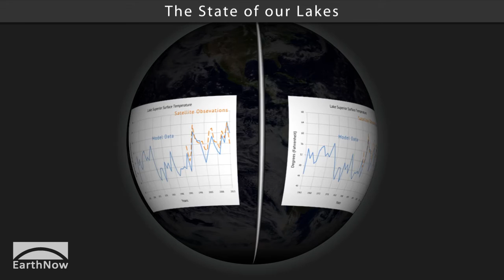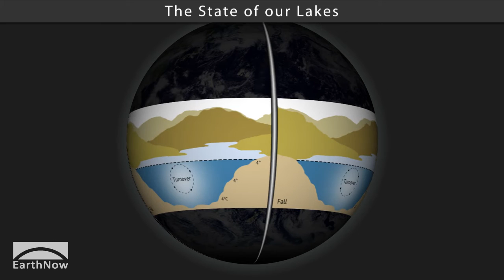The State of our Lakes